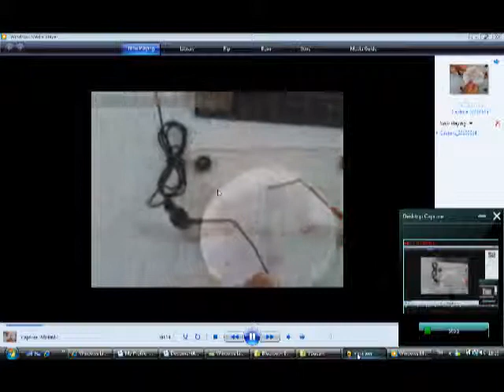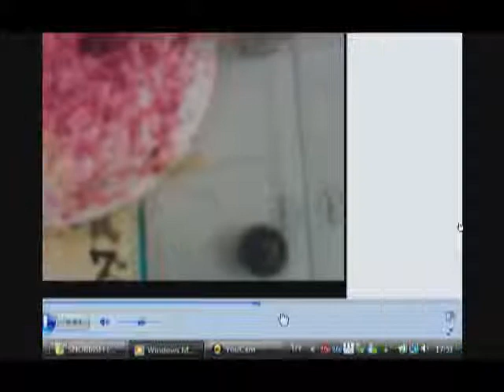m6022553g2electricfield1.wmv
udonpittayanukoon6022553g9 electricfield1